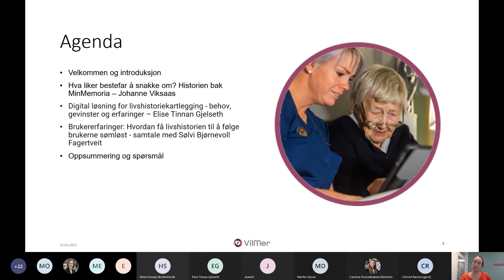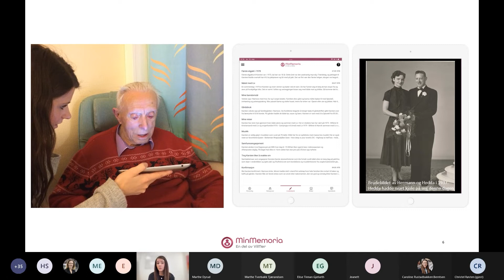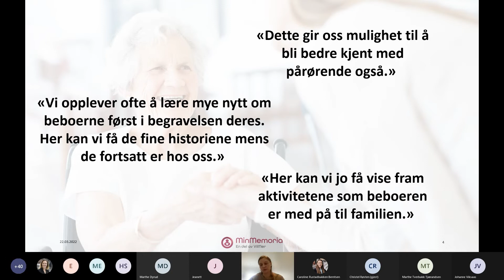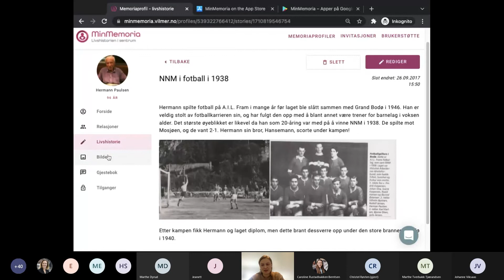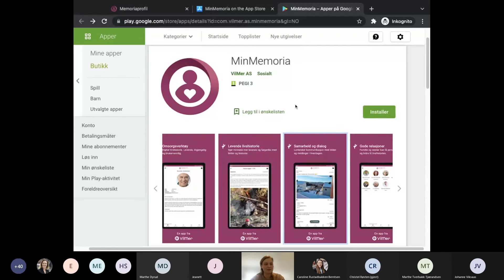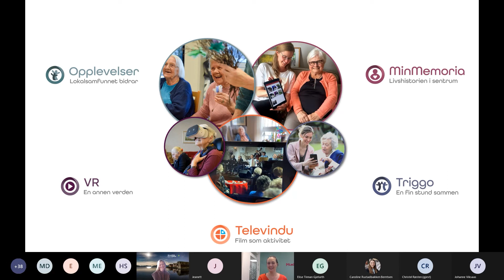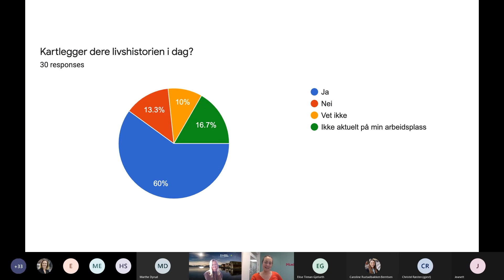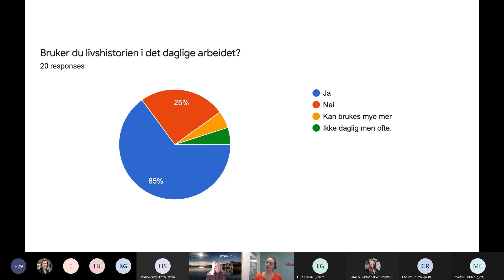Webinar: Hvordan kan økt fokus på livshistorien bidra til at du gir bedre omsorg?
Webinaret omhandler hvordan teknologi kan bidra til økt bruk av livshistorien i hverdagen, og hvordan fokus på livshistorien fører til bedre personsentrert omsorg og økt sosial kontakt med pårørende.